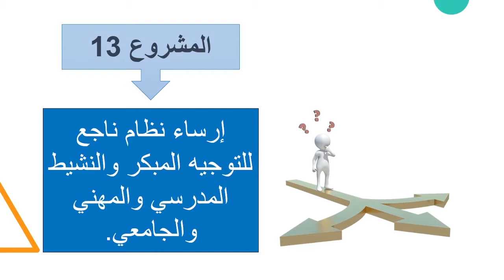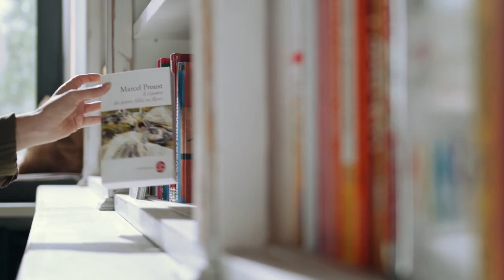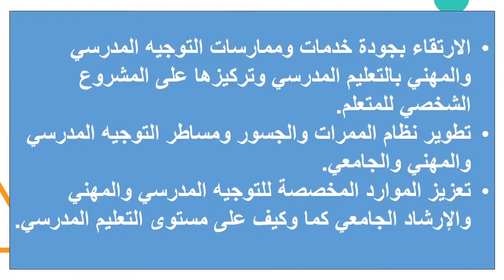المشروع المندمج رقم 13 : إرساء نظام ناجع للتوجيه المبكر والنشيط المدرسي والمهني والجامعي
انسجاما مع روح القانون الإطار يقوم المشروع 13 على المرتكزات الآتية
اعتبار المتعلم منطلقا وغاية للنظام الجديد للتوجيه المدرسي والمهني والإرشاد الجامعي.
ارتكاز هذا النظام الجديد على محورية المشروع الشخصي للمتعلم.
جعل مؤسسات التربية والتعليم والتكوين بيئة مواكبة للمشروع الشخصي.
جعل الفعل التربوي والتكويني فعلا مواكبا للمشروع الشخصي للمتعلم.
ضمان استمرارية المشروع الشخصي للمتعلم عبر مختلف أطوار التربية والتكوين.